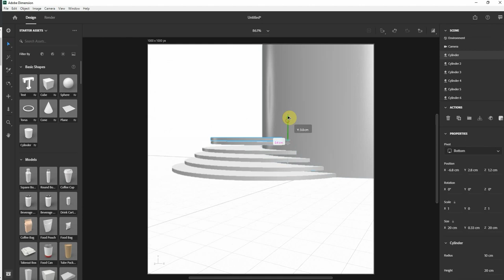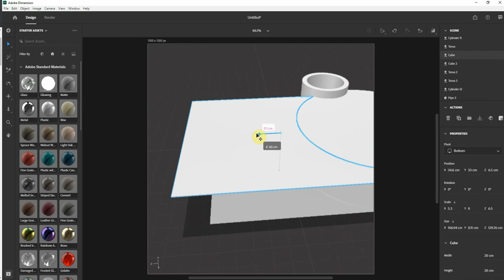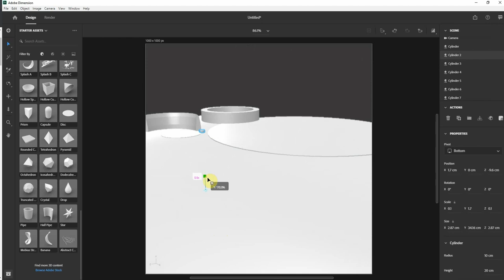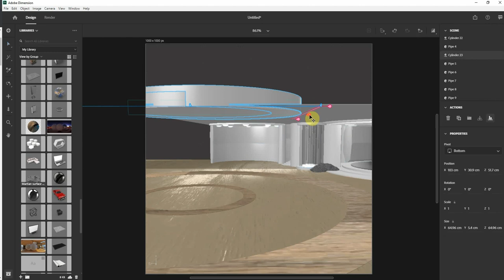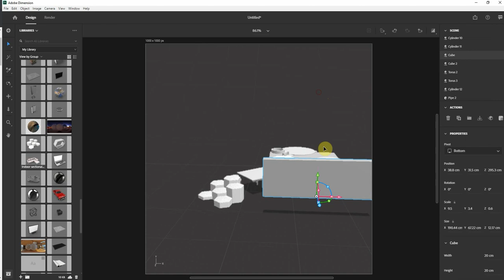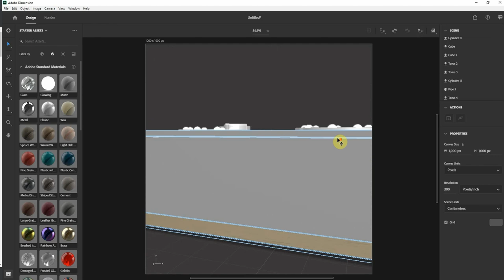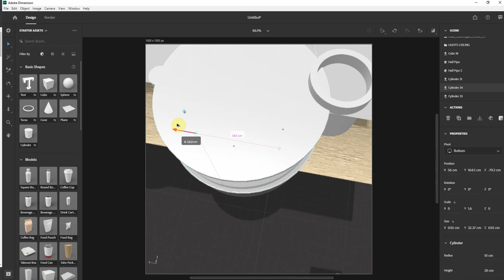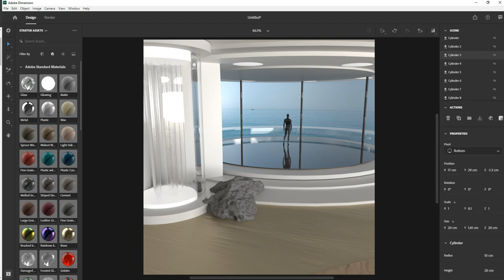12 || MALIBU MANSION || LEARN ADOBE DIMENSION || How to || Looks a bit like the Stark Mansion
Just watched Ironman 3 and his poor house ended up in the sea (oo that rhymes).  So, what better excuse to create this tasty MALIBU MANSION by the sea,  using only ADOBE DIMENSION!!

This one took around 1.5 hours (without any coffee breaks) to complete.

Sometimes as a designer, you need the perfect scene to showcase a product, and the scene that you have in mind doesn't exist.

You can create a full 3D scene using ONLY Adobe Dimension and FREE assets available from Adobe Stock.

Without 3D modelling experience, you can easily build a complete scene, including the product packaging etc.  All you need is vision!

Everything in this scene was created with Dimension and (bit of Photoshop) nothing else.
HIT LIKE IF YOU WANT... DO IT ANYWAY :)